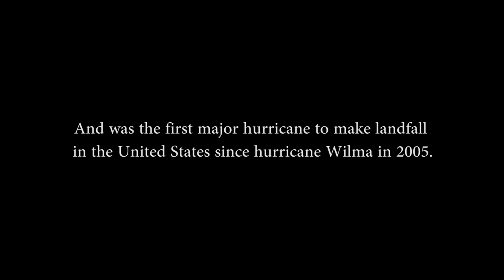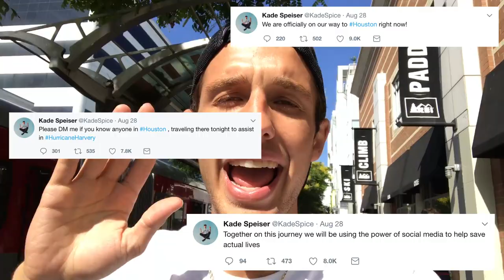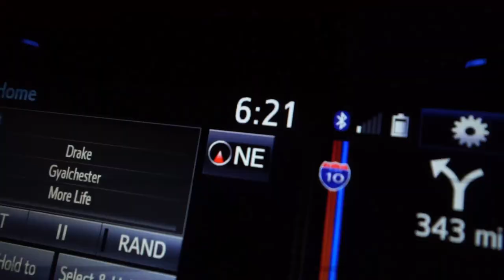DONATING $20K OF SUPPLIES TO HURRICANE HARVEY VICTIMS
Go buy the new Houston MERCH!

ALL proceeds go to hurricane Harvey victims!